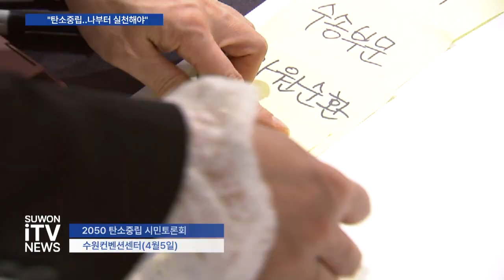탄소중립 시민토론회..“탄소 중립 어떻게?”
이재준 수원특례시장과 2050 탄소중립위원회 위원인 김정인 중앙대 교수와의 토크쇼도 진행됐습니다.
지역에 맞는 탄소중립 정책은 어떤 게 있는지, 현재 진행되고 있는 정책은 뭐가 있는지, 시민의 질문에 이야기가 오갔습니다.

[싱크] 김미숙 참여자
“수소차에 지원이나 앞으로의 나아갈 방향들을 제시해주시면...”
[싱크] 이재준 수원특례시장
“(수소)충전소는 이미 곳곳에 만들 예정이고 천천히 전기(차)와 병행해서...”

이런 자리가 더 많이 만들어졌으면 좋겠다는 의견엔 즉석에서 ‘기후변화위원’으로 참여해 탄소중립 실천을 위한 공감대를 확산하는 등 제안한 정책을 발전시켜 나가자는 이재준 시장의 처방이 나오기도 했습니다.

“돈 안 들이고 우리 행동 변화를 통해서 전 세계 탄소를 20~30% 줄일 수 있는 거라면 얼마나 아이디어가 좋습니까, 그걸 위한 도시로 사업을 추진하려고 하는데, 바로 여러분입니다. 여러분들이 거기에 좀 나서주십시오.”

토론회에는 시민과 환경단체, 학계 전문가 등 120여 명이 참석했습니다.
수원특례시는 결과로 도출된 안에 대해선 검토를 거쳐 시 탄소중립 종합계획에 반영하고 조만간 2050 탄소중립 이행을 위한 수원특례시 비전을 발표하겠다고 밝혔습니다.
수원iTV NEWS 한선지입니다.

2050 탄소중립 시민토론회 / 수원컨벤션센터(4월5일)
이재준 시장·김정인 교수, 토크쇼 진행